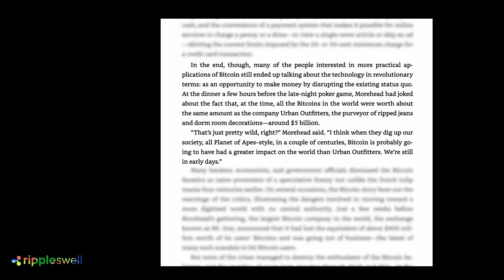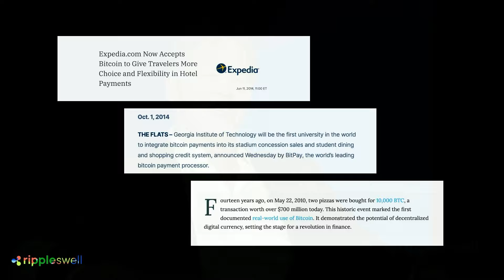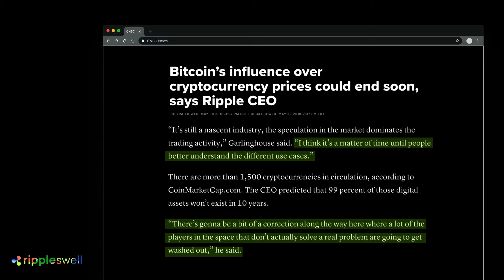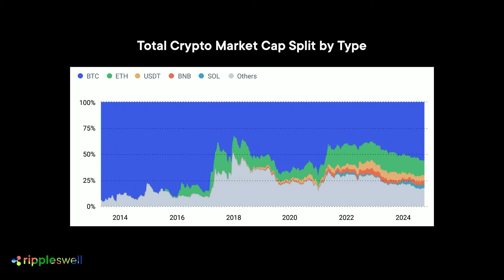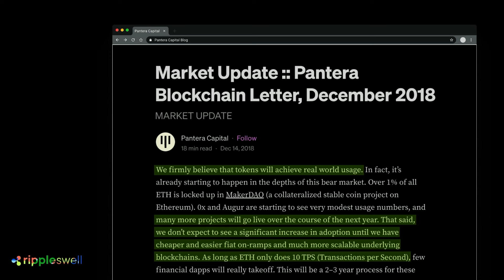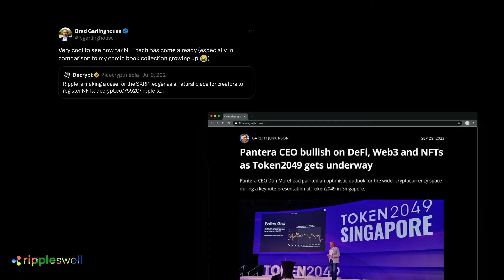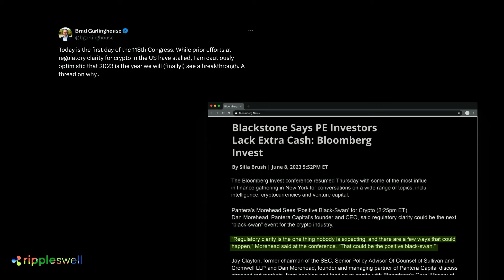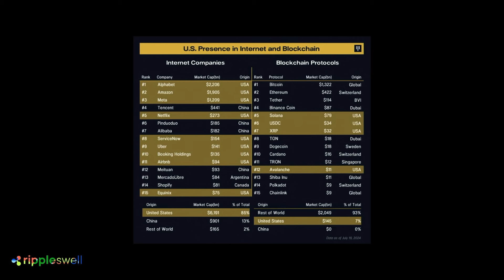Fireside Chat: Dan Morehead and Brad Garlinghouse, Ripple Swell 2024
Ripple CEO Brad Garlinghouse closing out this year’s Swell in conversation with Dan Morehead, CEO Pantera Capital.